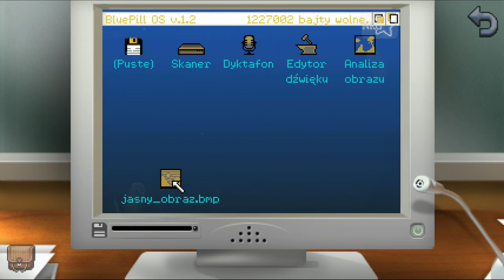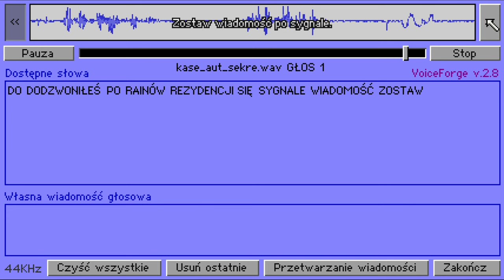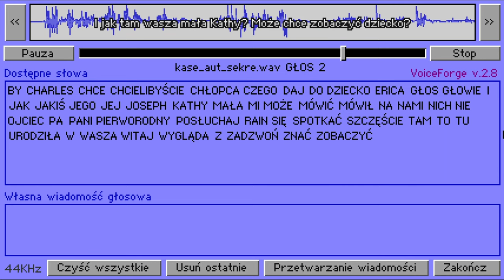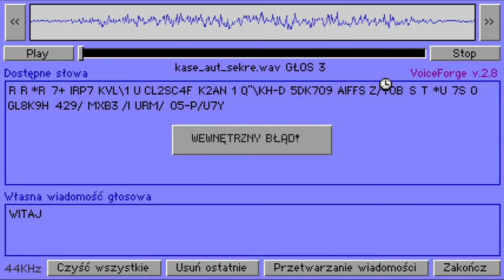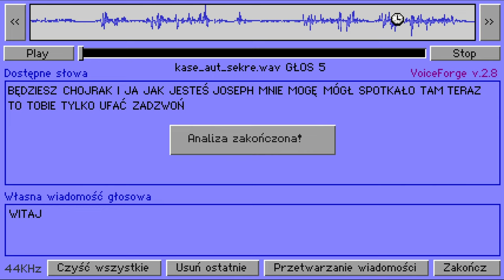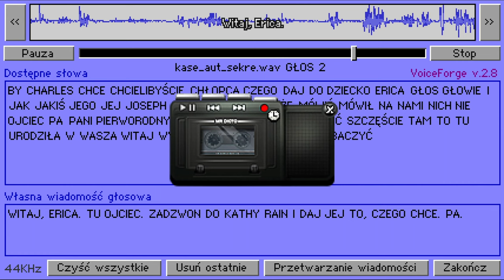[#6][PL] Kathy Rain - JESTĘ HAKERĘ!